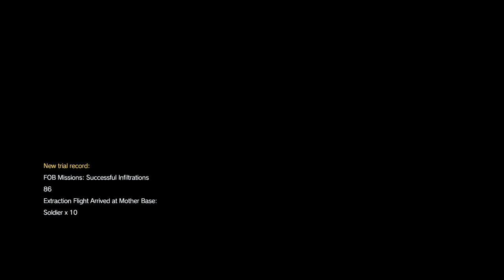Got mah boys back, and some